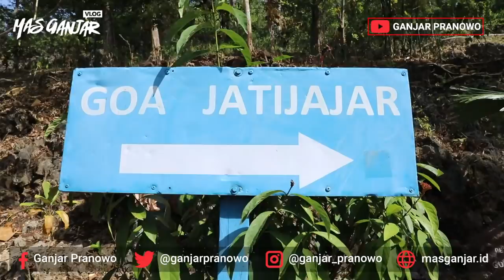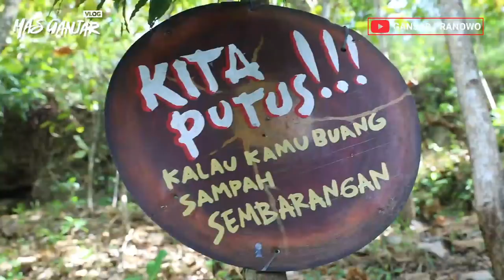Jalan-Jalan Goa Jatijajar Kebumen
Kali ini mainnya ke goa yang legendanya ada Lutung Kasarung. Kamu tau ceritanya?
Ini Goa Jatijajar, di dalamnya ada beberapa goa lainnya dan ada sendang juga. Potensinya bagus, sayangnya belum dikembangkan. Ini jadi PR kita bersama untuk mengelola dan menjaga wisata-wisata daerah seperti ini.
Coba kamu cuci muka di sendangnya, dan lihat apa yang terjadi...